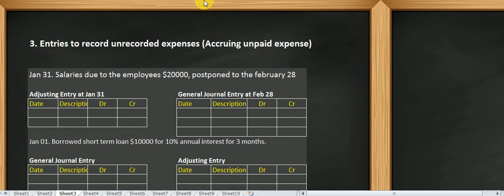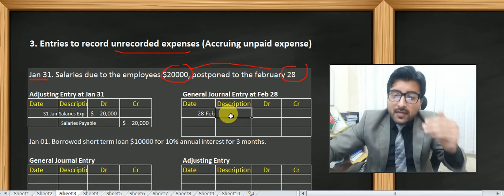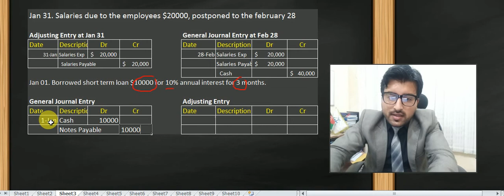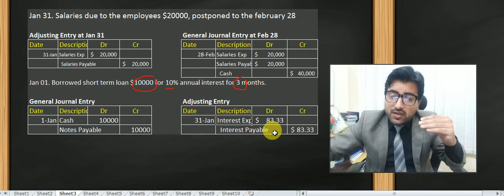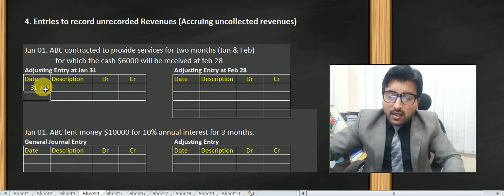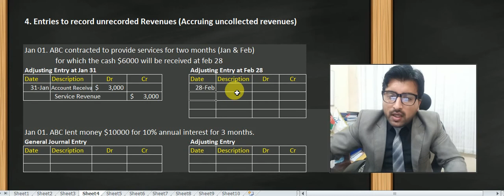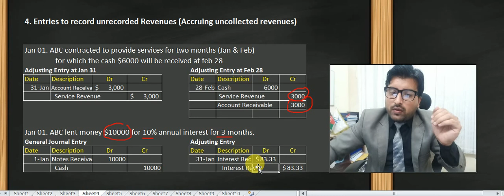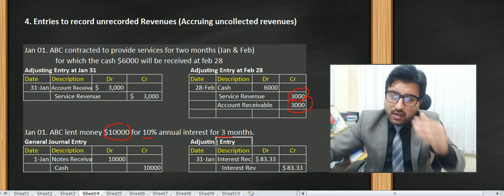Adjusting Entries Part II, Pashto (Lecture 16)